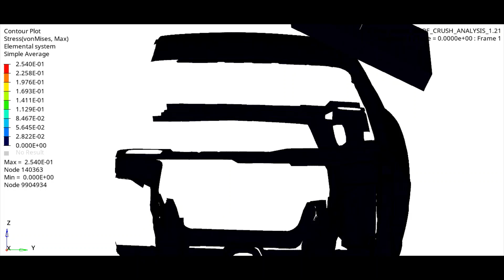Roof Crush Analysis of BIW model of Car for Vehicle Safety and Crashworthiness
Roof crush test is basically a static equivalent of dynamic scenario, means it is basically tested the roof strength of the car but in static manner, for protection of passengers due to roll over crashes.
In rollover crashes the passengers experience major injuries like neck, head and spine injuries. So, to reduce the injuries of passenger from major fatalities it is important to provide safety in the car. Though safety is provided by seat belts and airbags during accident, the passenger must have sufficient space for survival in the car during accidents. The roof of the car must have high strength to resist the crush force to avail the passenger some space for survival.
FMVSS (Federal Motor Vehicle Safety standards)
Federal Motor Vehicle safety standards (FMVSS) are US federal Vehicle regulation specifying design construction, performance and durability requirements for motor vehicles and regulated Automobile safety-related components, system and design features.